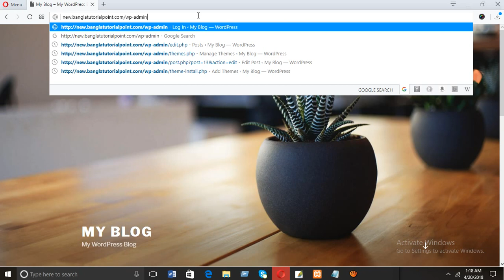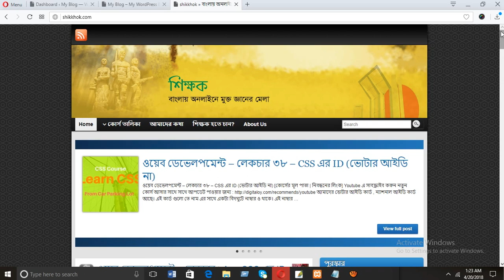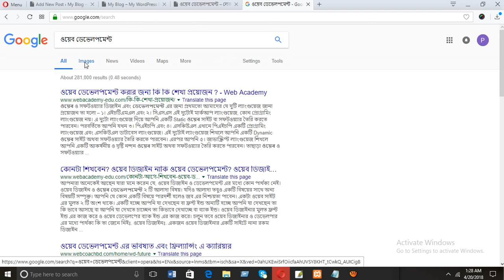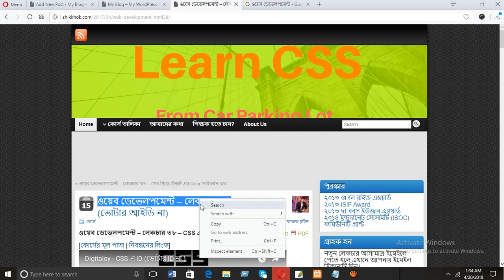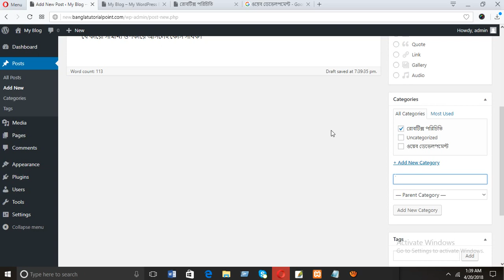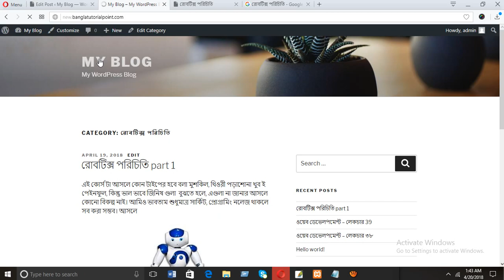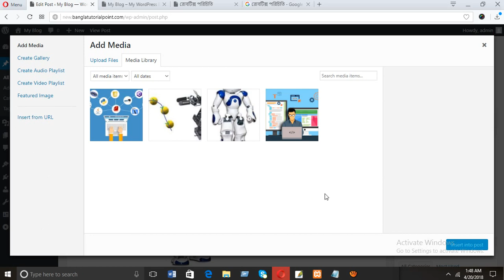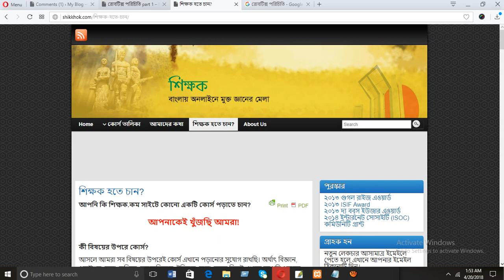How to Customize WordPress Theme A to Z Step by Step Wordpress Bangla Tutorial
How to Customize WordPress Theme A to Z Step by Step Wordpress Bangla Tutorial For more info about Wordpress Bangla Tutorial look the below

- how to customize wordpress theme,
- Wordpress Tutorial,
- Step by Step Wordpress Bangla Tutorial,
- create a website,build a website,
- wordpress tutorial,
- bangla tutorial for wordpress,
- bangla wordpress tutorial,
- wordpress tutorial in bangla,
- wordpress video tutorial,
- tutorial for wordpress